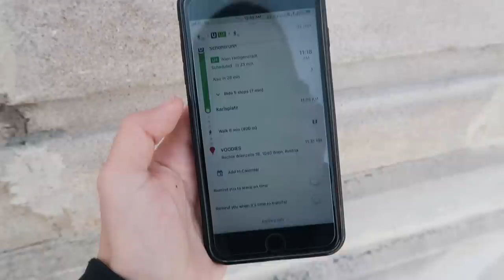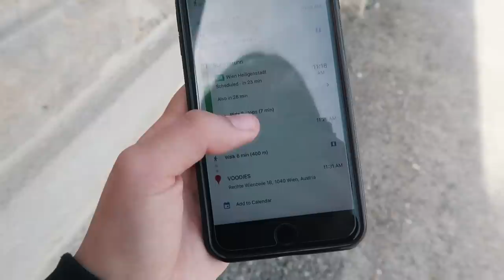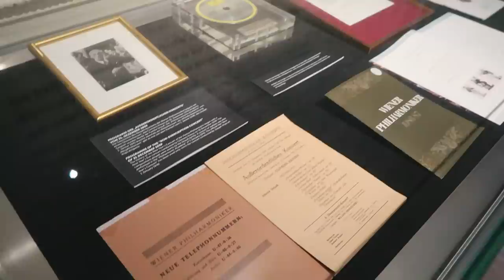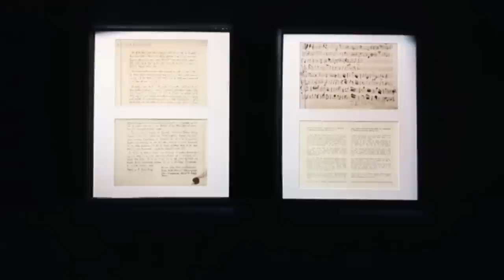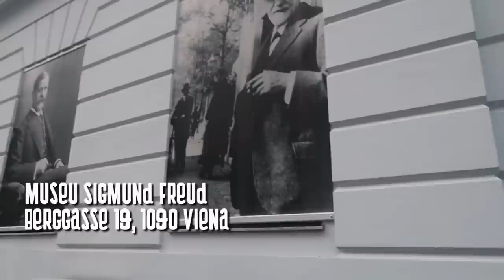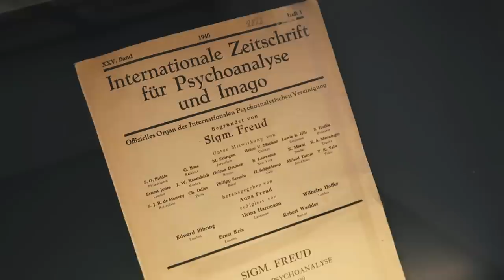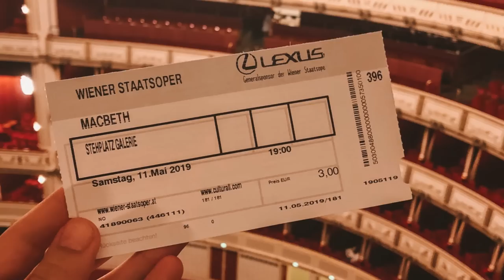DIA 2 EM VIENA: Palácio Schönbrunn, Museu da Música e Sigmund Freud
Compre o ticket para visitar o Museu da Música em Viena

No meu segundo dia na cidade eu escolhi conhecer o Palácio de Schönbrunn, onde a realeza austríaca morava durante o século 17. Outro lugar incrível que eu conheci também foi o Museu da Música que conta com quatro andares e muuita informação para quem gosta desse universo.. finalizei o vídeo visitando o museu de Freud, seus aposentos e seu consultório. Mas é só no final do vídeo mesmo que você irá descobrir se eu consegui entrar na Ópera ou não.. o que acha??

use a Wise para trocar e levar dinheiro pro exterior, crie sua conta usando o meu link e ganhe a primeira taxa de transferência de até 500 libras gratuitamente

crie sua conta bloqueada na alemanha usando o meu link para garantir desconto: